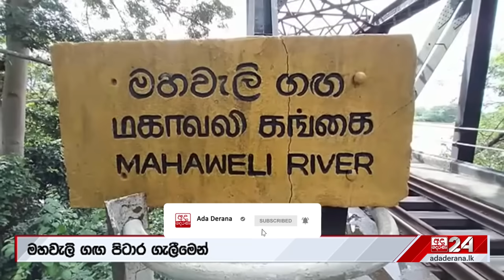දිස්ත්‍රික්ක 12ක ප්‍රධාන වැව් 32ක් වාන් දමයි "නරඹන්න එන්න එපා..." ජනතාවට විශේෂ දැනුම්දීමක්